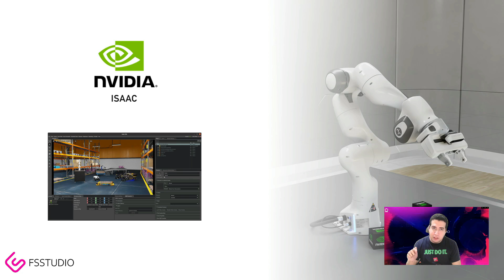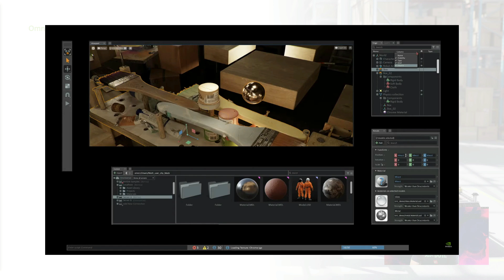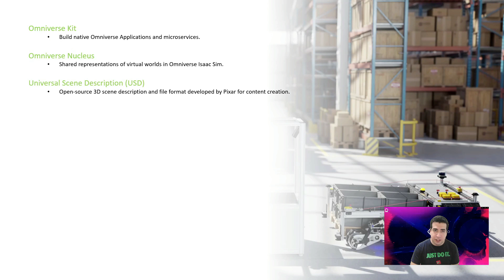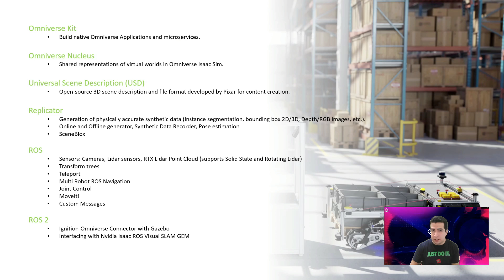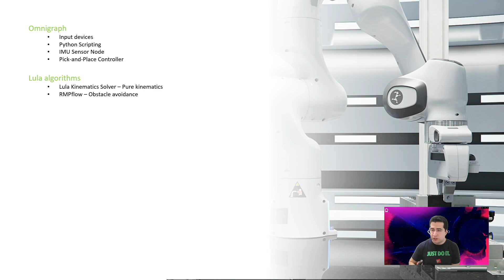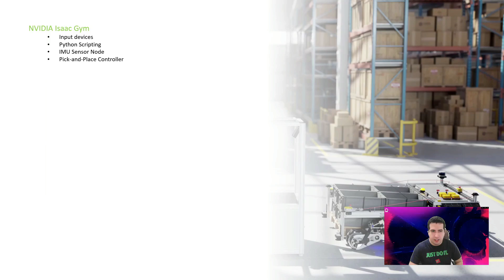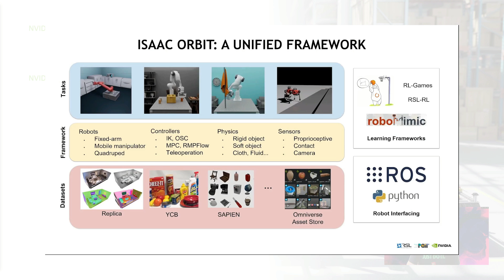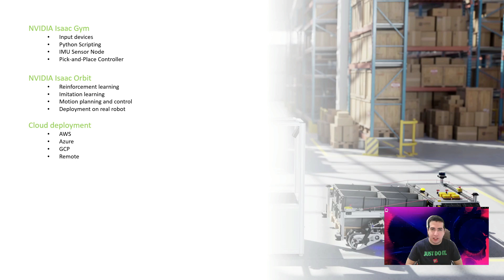Simulate It with Caio Viturino: Introduction to Nvidia Omniverse Isaac Sim and its Main Features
In this video it is discussed all the essential aspects of Isaac Sim that are pertinent to robotics and why we ought to use Isaac Sim for development.